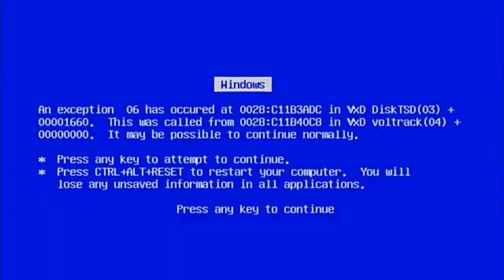EL NUEVO KIDD KEO - Butingazo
Una reacción o critica no se. espero les guste el video